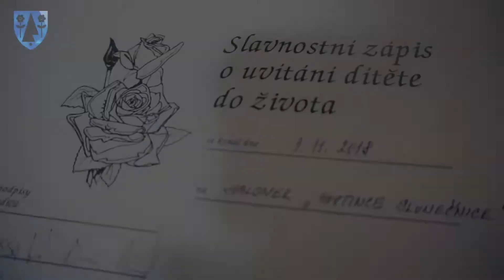Vítání občánků 3. 11. 2018